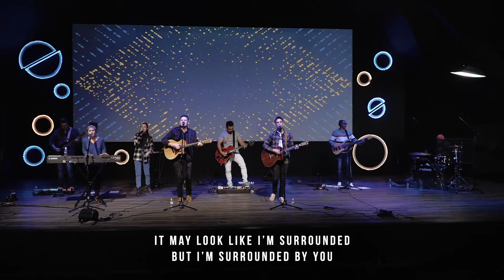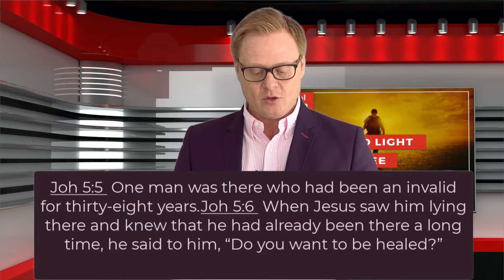We need Light to See | The Gospel of John Series | Lions of the Valley DC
Speaker: Jurie Jooste | Lions of the Valley Digital Church Sermon: We need Light to See.  Series: The Gospel of John Series - Worship: GR Worship Lions of the Valley is a digital church platform establishing a kingdom culture built on our values of love, repentance, holiness, obedience, courage, faithfulness, compassion and forgiveness.